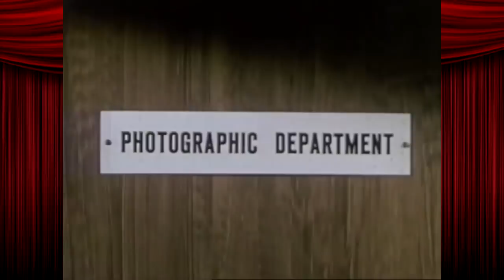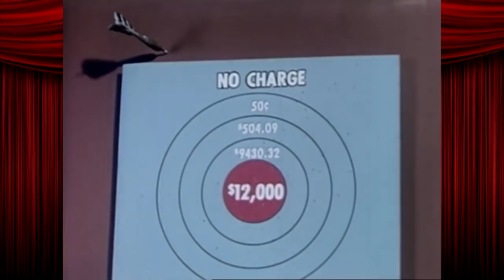Fun With Shorts: How Much?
In which a series of very professional but also very stupid men explain that it costs money to make movies. How much? Totes much!